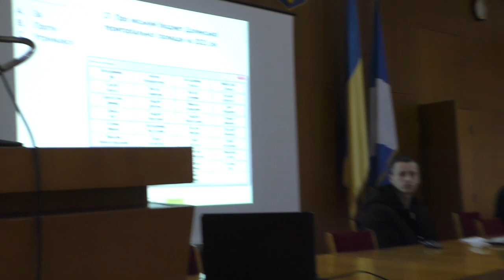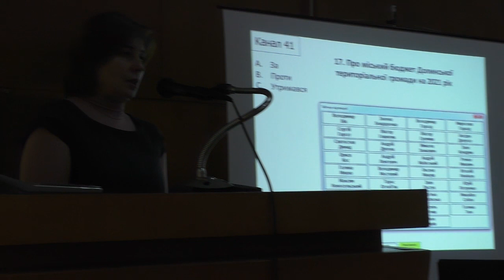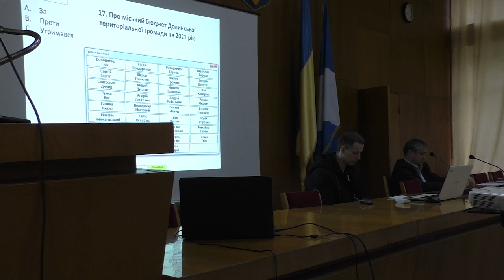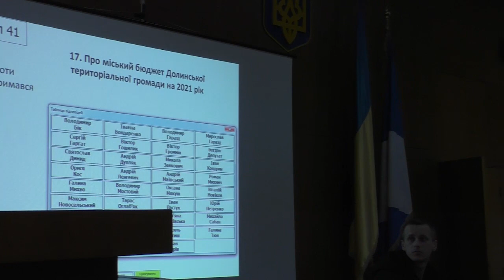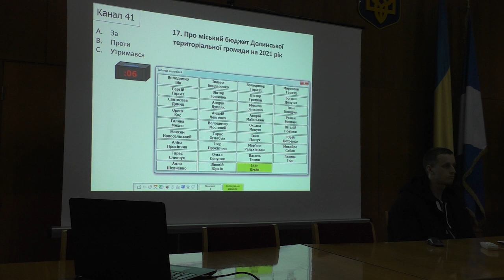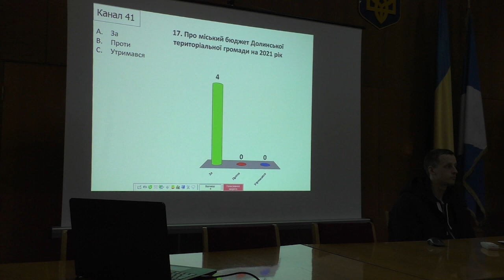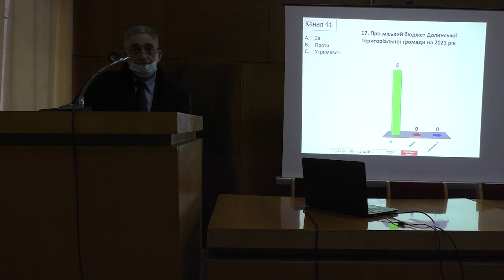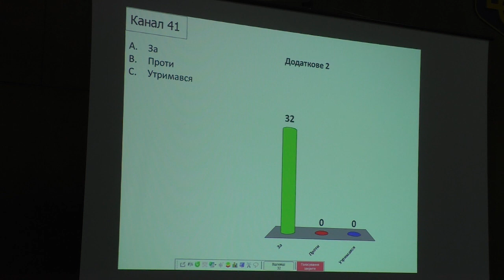Депутати прймають бюджет ТГ на 2021 рік (24 грудня)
Частина 2. Перше засідання ІІ позачергової сесії Долинської міської ради VIII скликання 24 грудня 2020 року.
Розгляд питання "Про міський бюджет Долинської територіальної громади на 2021 рік".